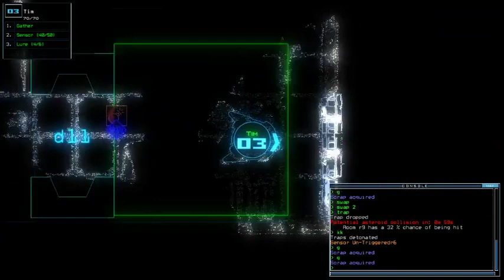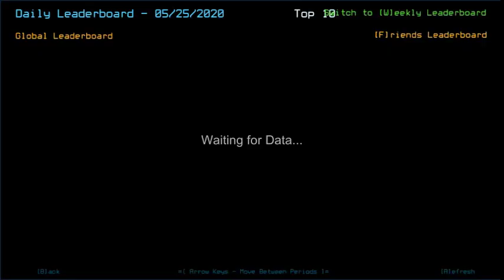Duskers Daily 25 May 2020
Maybe I should have opened all doors that time...

Also yes another audio noise so lower your volume as the audio will return at 2:50-ish. I'll use OBS tomorrow.